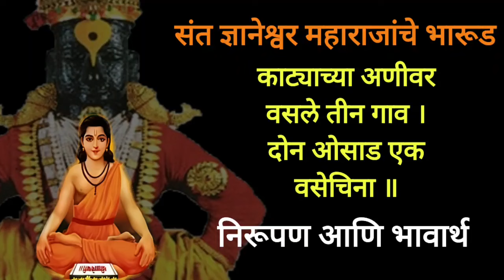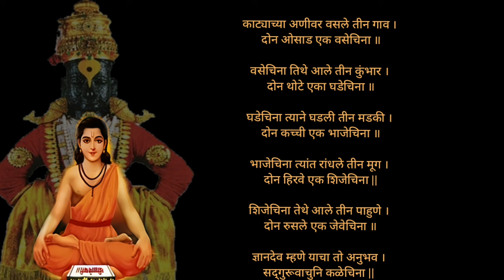संत ज्ञानेश्वर माऊलींचे भारूड | काट्याच्या अणीवर वसले तीन गाव | निरूपण आणि भावार्थ | Bharud | Katya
ज्ञानेश्वर माऊलींचे भारूड | काट्याच्या अणीवर वसले तीन गाव | निरूपण आणि भावार्थ | Bharud | Katyachya